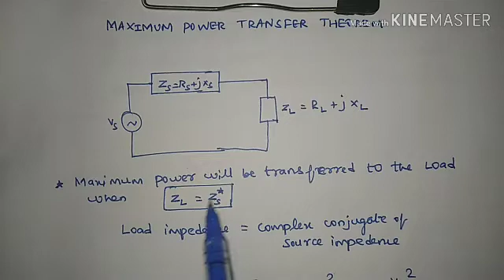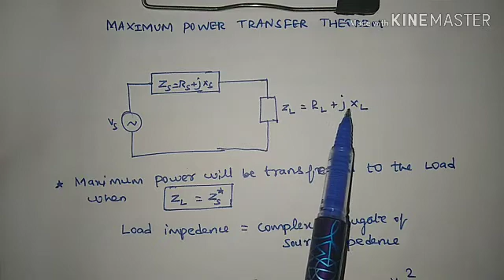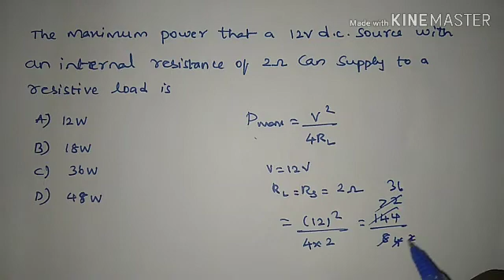Maximum Power Transfer Theorem தமிழில்|TNPSC CESE Electronics|TRB|TNEB| Formulas|Problems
Maximum Power Transfer Theorem concept is explained in tamil.
Useful for TNPSC CESE Electronics, TRB ,TNEB  preparation